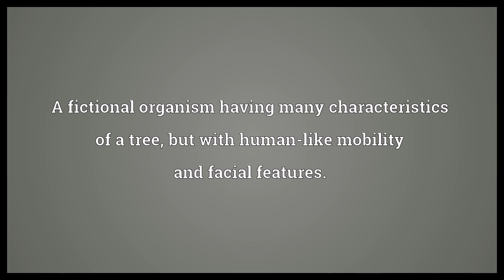Treant Meaning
Video shows what treant means. A fictional organism having many characteristics of a tree, but with human-like mobility and facial features..  Treant Meaning. How to pronounce, definition audio dictionary. How to say treant. Powered by MaryTTS, Wiktionary